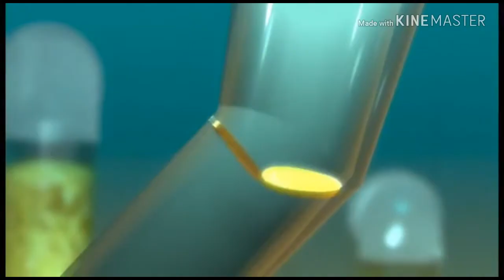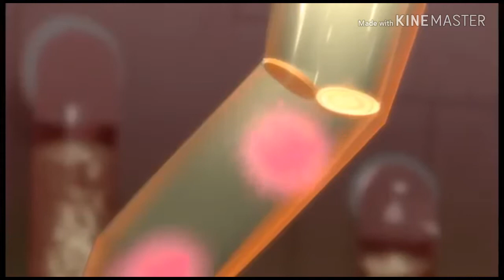Dream of love aAnimation movie short film produce by trendy tamila film by vinoth movie from remo